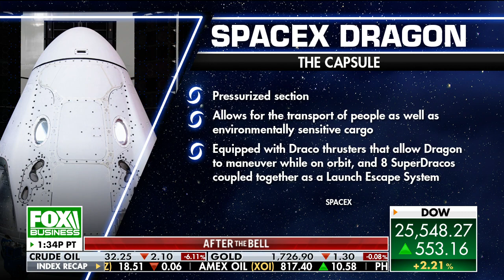Historic SpaceX, NASA launch scrubbed due to weather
The SpaceX launch has been postponed due to the weather. The next launch attempt will be on Saturday at 3:22 p.m. ET.